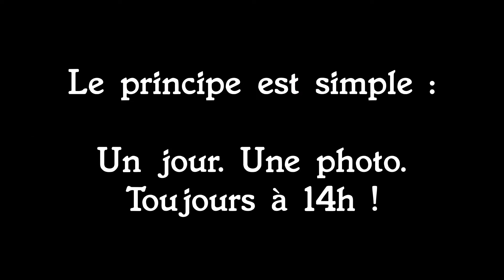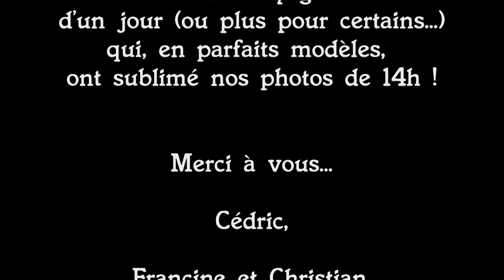Fil rouge Tour du Monde 🌍 "La Photo de 14h" 1/4 🕑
Partie 1/4 de notre défi fil rouge quotidien "La Photo de 14 h" ! 📸
1 an de tour du monde et 365 photos Fil Rouge à partager !

Le principe ? Tous les jours à 14 h : un selfie de nous où que nous soyons à 14 h pile ! 🕑